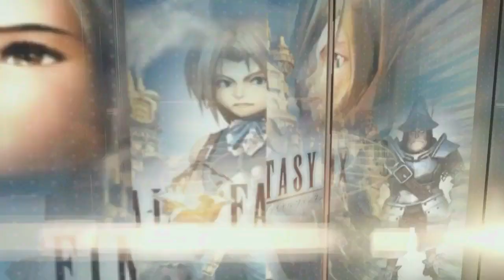Baldur´s Gate Dark Alliance (Gameplay en Español, Ps2, 60 Fps) Capitulo 9